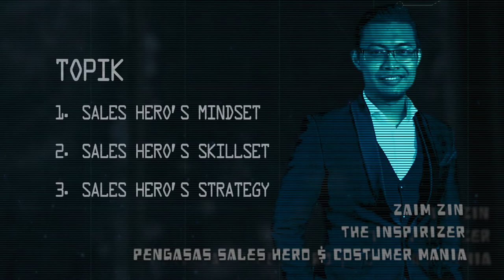THIS AUGUST INDEPENDENCE DAY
MYWAU